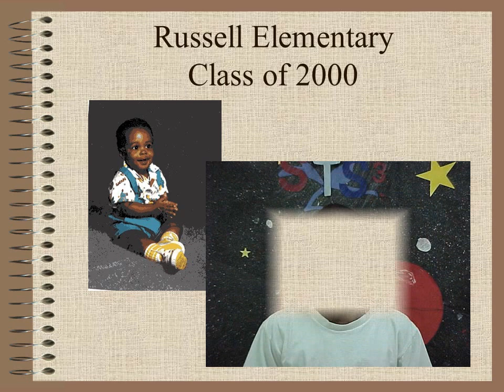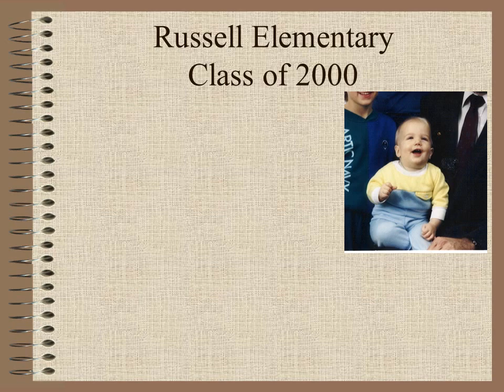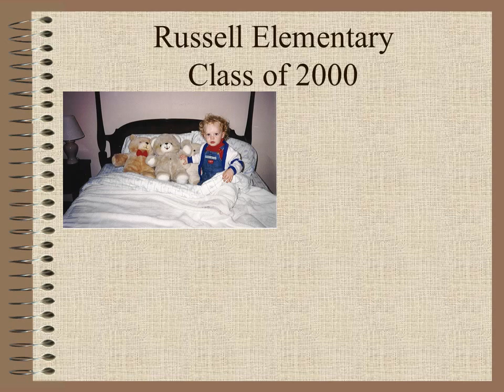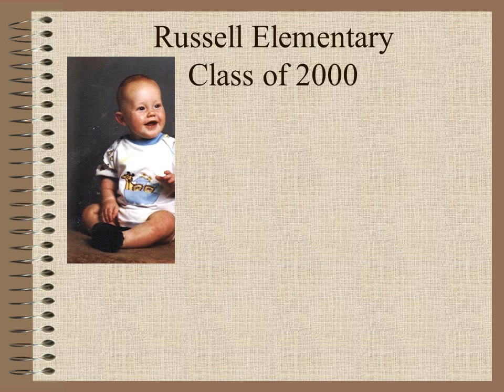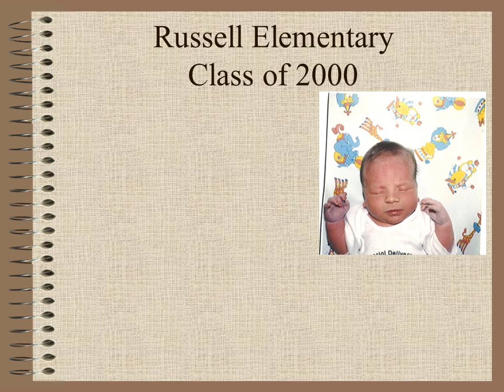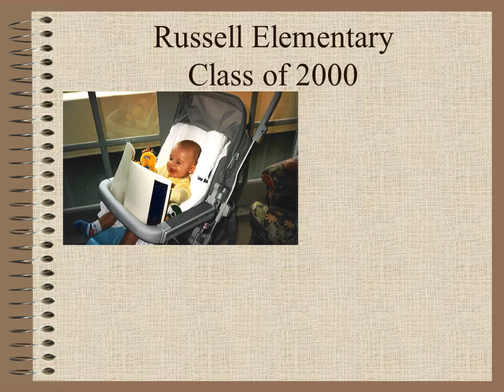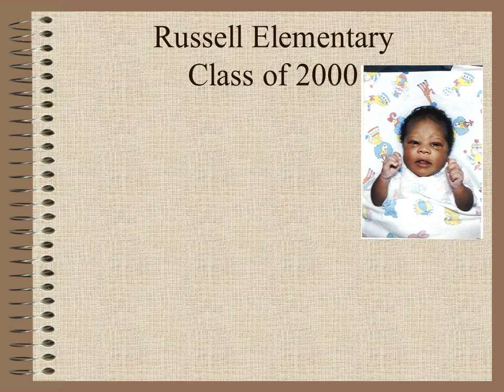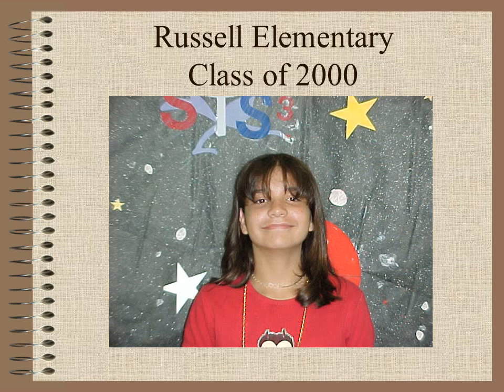Russell Elementary Senior Class 2000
Russell Elementary School's 5th grade class, 2005. This was prepared by parents for the 5th Grade Luncheon.